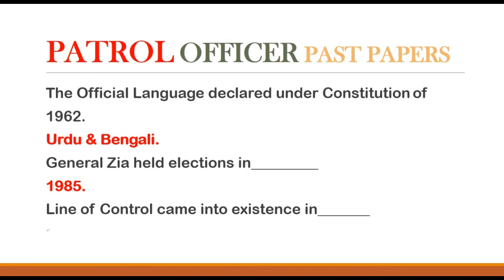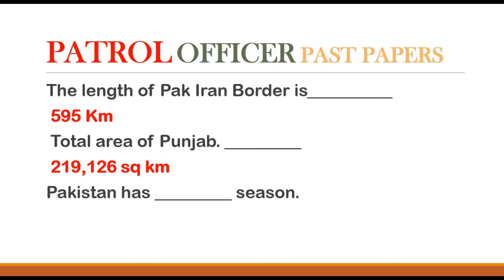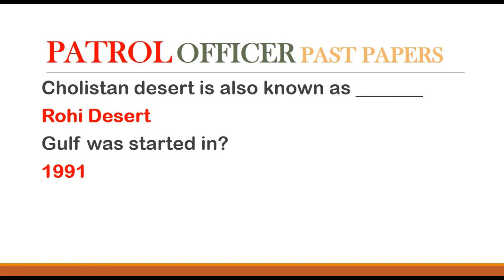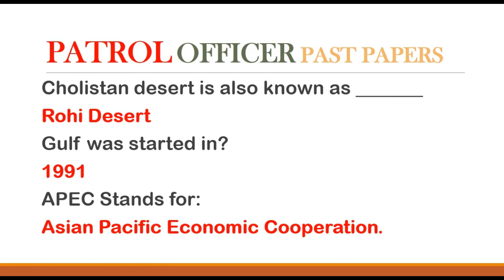Patrol Officer Solved Paper -GK PST ||JEST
*Translation-Of-Quran&Hadiths*

بخاری شریف ترجمہ پشتو زبان میں
سورہ یوسف حصہ اول ترجمہ پشتو زبان میں
سورہ یوسف حصہ دوم ترجمہ پشتو زبان میں
سورہ نور ترجمہ پشتو زبان میں